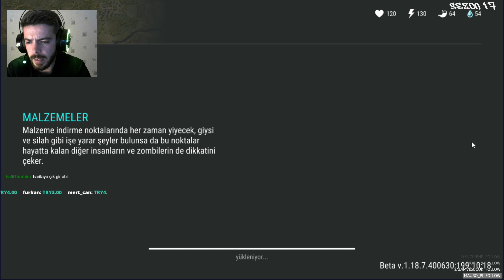YENİ BAHÇE DÜZENİM - HAYATTA KALAN HEYKELİ - LAST DAY ON EARTH SURVİVAL TÜRKÇE